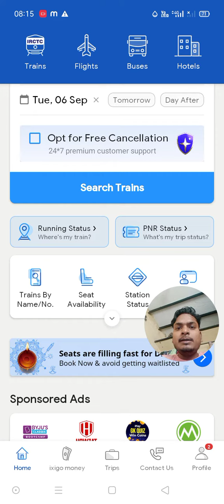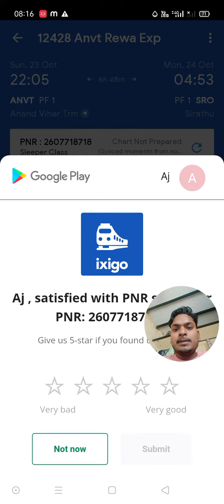PNR se ticket kaise check Karen full jankari